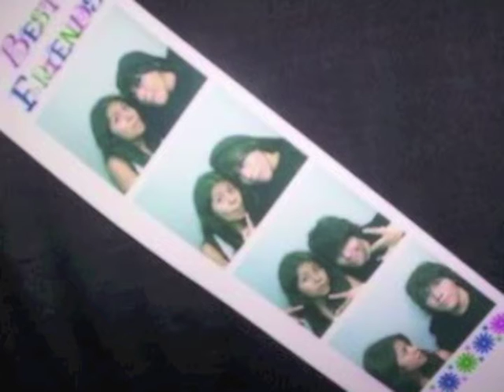Maia Villa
Maia Villa on what it's like to be the "minority of the minority" on Main Street.